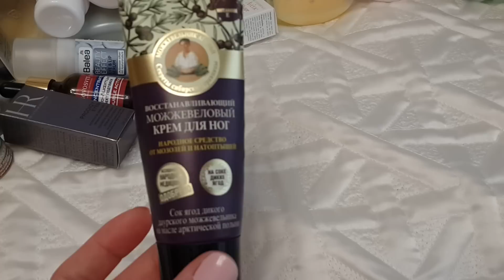Пустые баночки в апреле 2016 (2 раунд)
Лак в видео JA-DE 371 france lilly